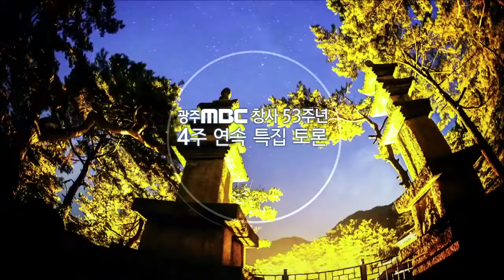[광주MBC 창사53주년 4주연속 특집토론] 전라도 새로운 천년을 그리다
광주MBC 창사53주년 특집토론
새로운 천년을 그리다